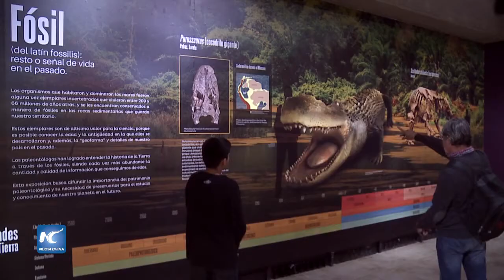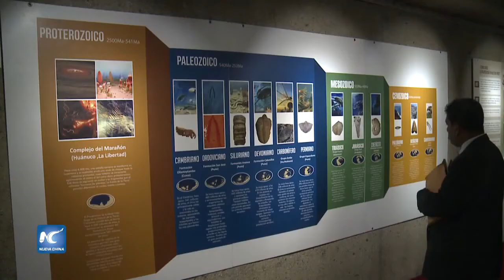Perú, 200 millones de años plasmados en fósiles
Una mirada retrospectiva al ecosistema en una gran exhibición en Lima. “Fósil: Una visión del Perú hace 200 millones de años” explica los orígenes y fundamento de la industria hidrocarburífera contemporánea.